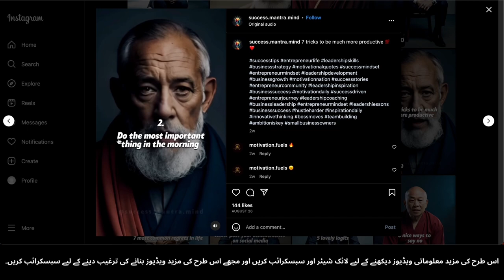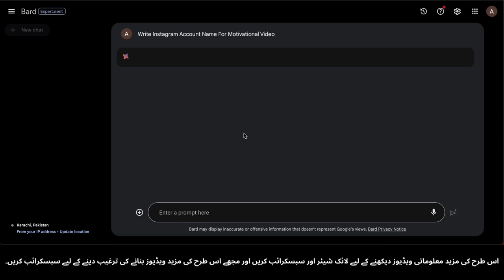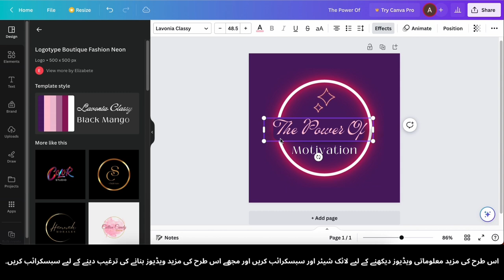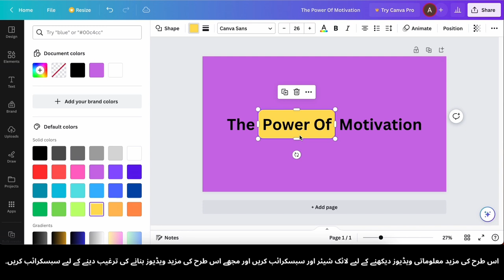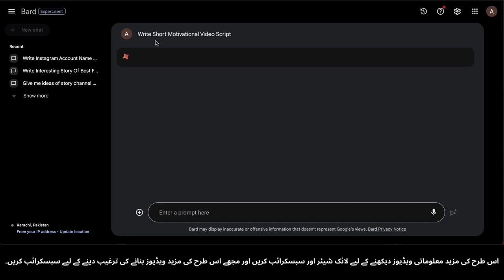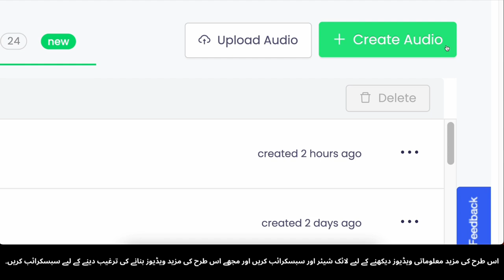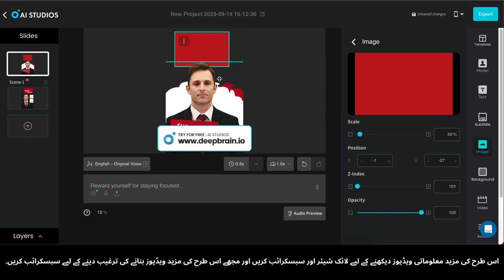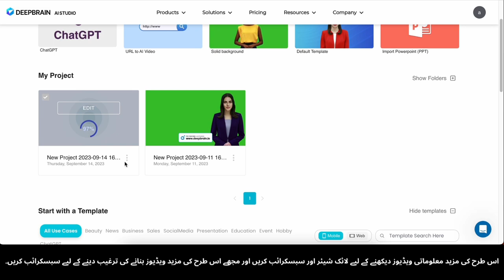Viral Motivational Shorts Videos Bana Kar $2,456/mahine Kamaiye!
🚀 Kya aap apni taqat se motivational shorts videos banakar mahine ke $2,456 kamane ke liye tayyar hain? Is video mein, hum aapko step-by-step guide denge jisse aap viral motivational shorts videos banane aur ek qayam $2,456 mahine ki kamai hasil kar sakte hain. Chahe aap ek naye content creator hain ya apni maujud channel ko behtar banana chahte hain, hum aapki madad karenge. Abhi dekhein aur apne rupiye aur creative sanjoyi ki taraf apna safar shuru karen!
Is video mein aap janenge:
✅ Apna khaas shoba aur target audience kaise dhundein
✅ Dilchasp aur shareable content banane ke liye tips
✅ Apne video ki reach ko maximize karne ke tariqay
✅ Regular income kamane ke liye monetization options
✅ Haqiqi zindagi ke kamyabi kahaniyan aur tajaweez
Is moqaat par apne passion ko apni salary banane ka mauqaat na chhorein! Chalien, hum mil kar doosron ko prerna den aur sath mein tarraqqi karen! 💪💰